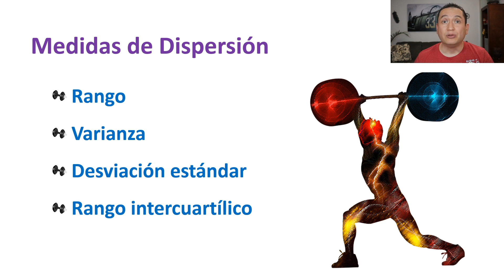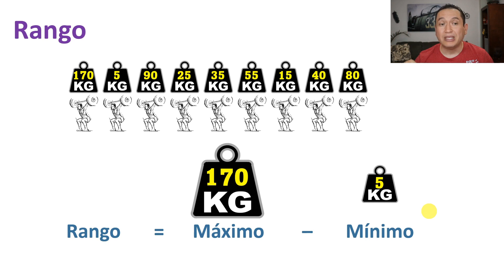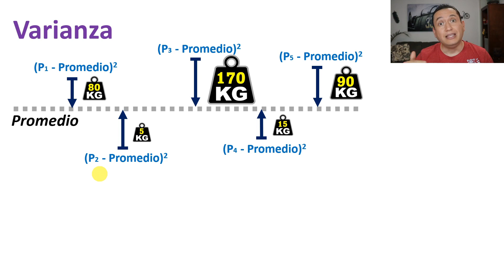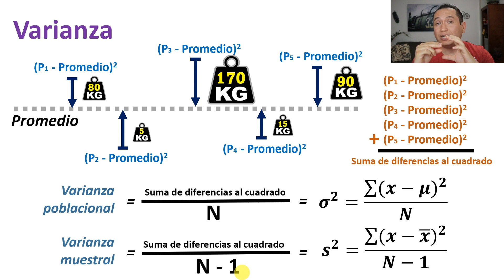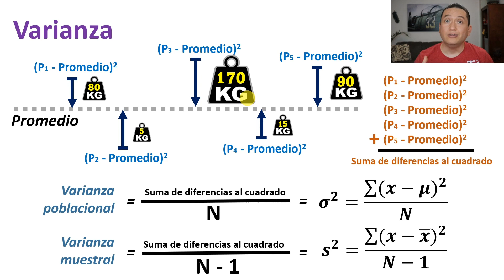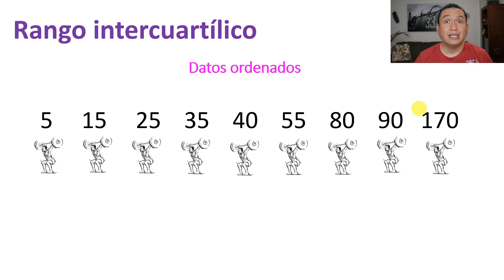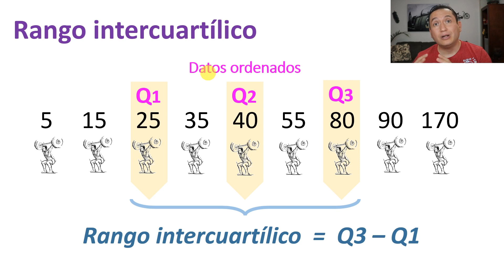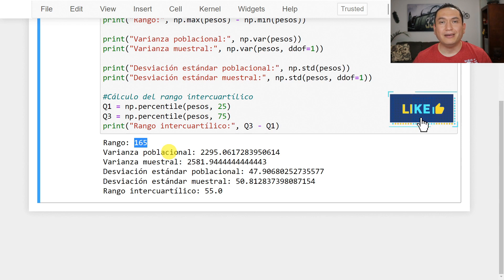Rango, Varianza, Desviación Estándar y Rango Intercuartílico: Medidas de Dispersión con Python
Dentro de la estadística y el análisis de datos, las medidas de dispersión o variabilidad más utilizadas son: el rango, la varianza, la desviación estándar y el rango intercuartílico o intercuartil. Este video brinda una interpretación de cada una de ellas además de explicar cómo se calculan. Además, se provee código para calcular las medidas de dispersión utilizando la librería Numpy de Python.

👉 Xiperia ofrece consultoría empresarial que transforma datos en conocimiento accionable para alcanzar los objetivos de tu negocio.

Para citar este recurso educativo utiliza la siguiente referencia:

Gutiérrez-García, J.O. [Código Máquina]. (2022, 12 de Septiembre). Rango, Varianza, Desviación Estándar y Rango Intercuartílico: Medidas de Dispersión con Python [Video]. YouTube. [Incluye aquí la URL del video]

Para guiar tu aprendizaje, en este vínculo se encuentra una guía secuencial para aprender

        1. Programación Básica con Python;
        2. Manejo de Datos;
        3. Visualización de Datos;
        4. Análisis de Datos; y
        5. Aprendizaje de Máquina y Ciencia de Datos.

Índice del Video:

     0:00 Introducción a la medidas de dispersión
     2:51 Rango
     4:06 Varianza
     8:05 Desviación estándar
     10:04 Rango intercuartílico
     14:53 Medidas de dispersión con Numpy

⭐ Apoya a Código Máquina dando un Like, Comentando, Compartiendo o con un Super Gracias.

⭐ De la co-fundadora de Código Máquina, productos de cosmética natural SINHAKI: